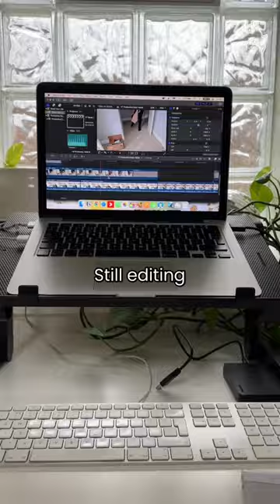☘️ Another achievement unlocked. 💪 January 11th 2023 DITL vlog